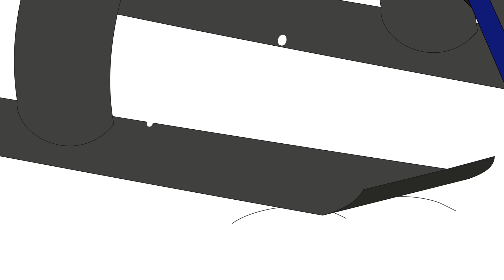Caillou L'explorateur | Les Nouvelles Aventures de Caillou | Caillou en Français